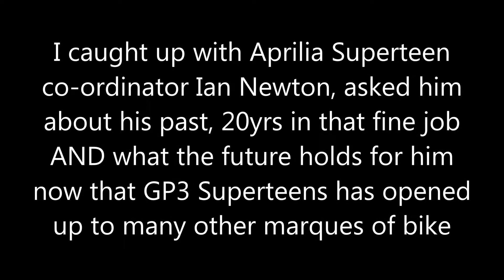Catch-up with Ian Newton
Brief chat with Ian about his 20yrs at the helm running Aprilia Superteens...